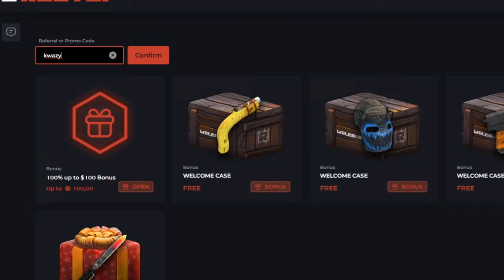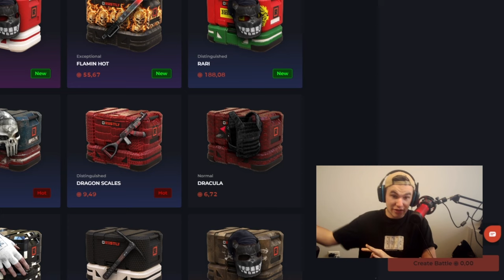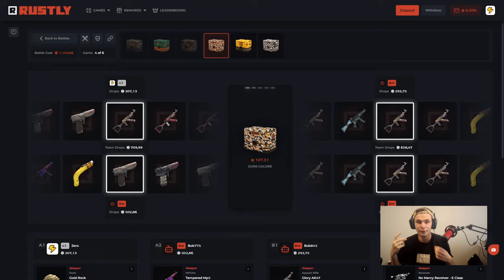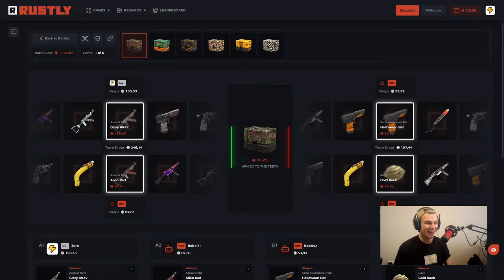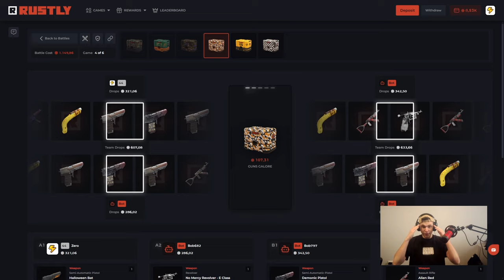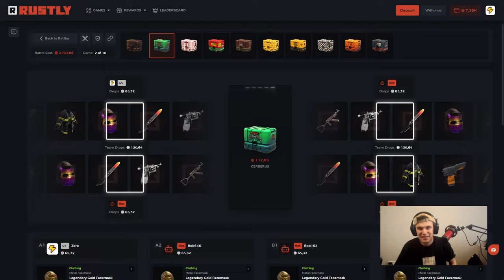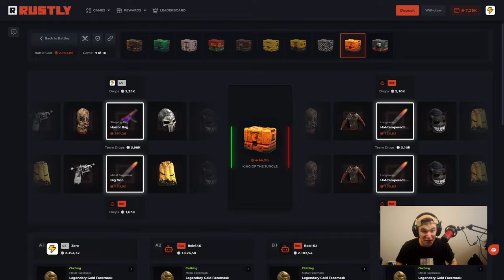SADDEST RUST GAMBLING SESSION EVER!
PLAYING ON RUSTLY A BRAND NEW RUST UNBOXING WEBSITE!